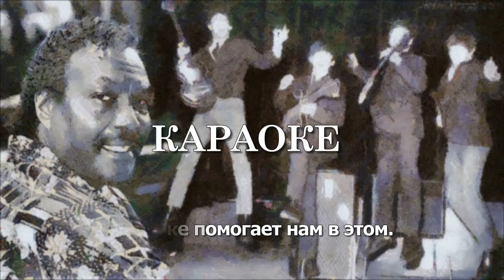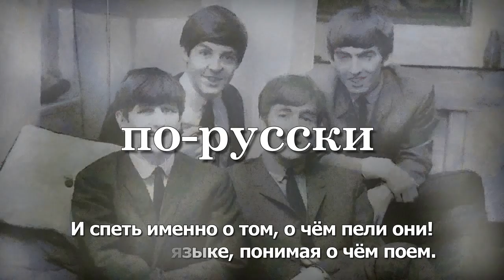Караоке The Beatles. Поём по-русски все песни Битлз.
Первый и единственный в мире сайт:
"КАРАОКЕ The Beatles по-русски"
На сайте коллекция видео-караоке песен "The Beatles" на русском языке.
Пойте именно то, о чём пели они.